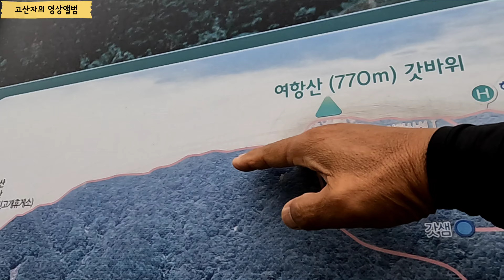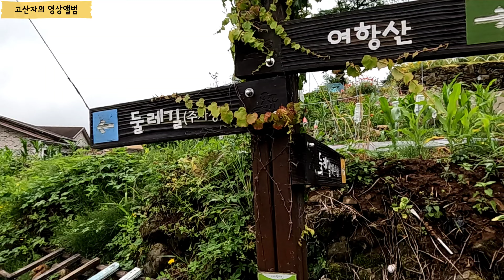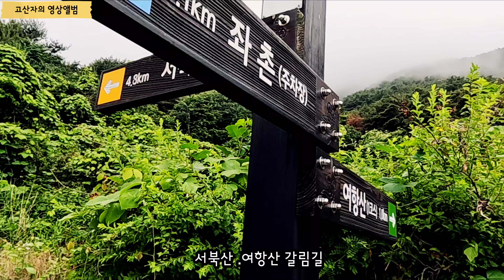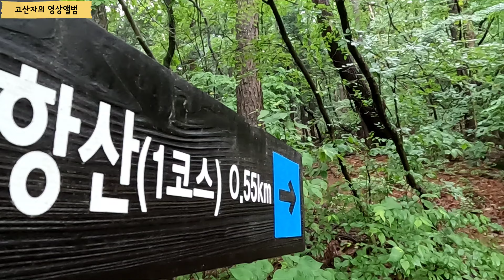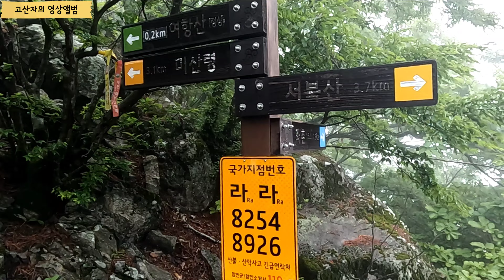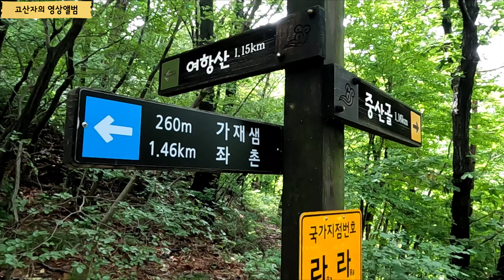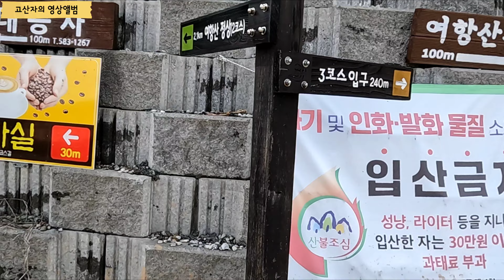여항산,구름바다속으로 ..Yeohangsan, into the sea of clouds..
비온뒷날 .멋진 운해가보고싶어
남쪽바다근처 작지만 웅장한산 여항산을
찾아갑니다 .

비록 770미터로 잘알려진 큰산은 아니지만
낙남정맥줄기라서 1대간9정맥 하신분이나
하실분은 여항산은 추억의 산이지요 .

마침 3시간을 정상에서 기다린 보람으로 멋진
구름바다를 실컨 구경했습니다..
천천이 운해바다를 감상해보세요 .

감사합니다.
The day after the rain. I want to go to a great Unhae
The small but magnificent mountain near the southern sea, Yeohangsan Mountain

Although it is not a big mountain that is well known for being 770 meters
It's Naknam vein stem, so if you have 9 veins for 1 generation
For those who want to do it, Yeohangsan Mountain is a mountain of memories.

As a result of waiting for 3 hours at the top
I saw the sea of clouds..
Enjoy the ocean of heaven and heaven.